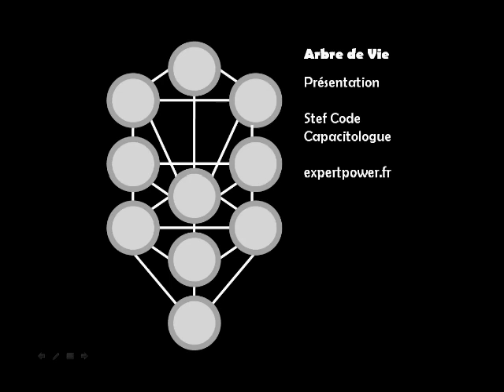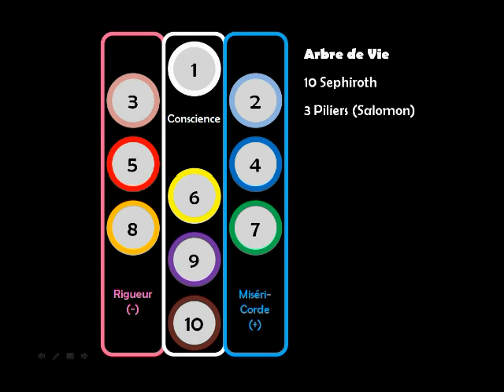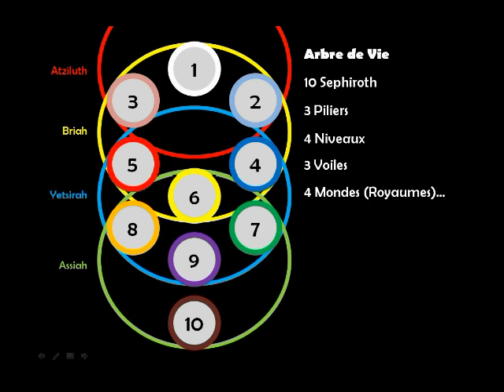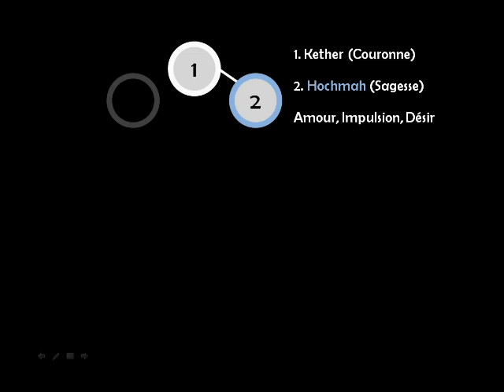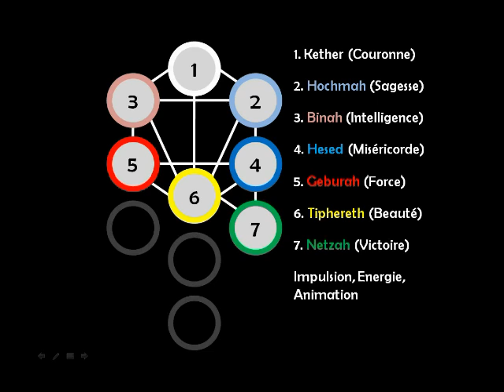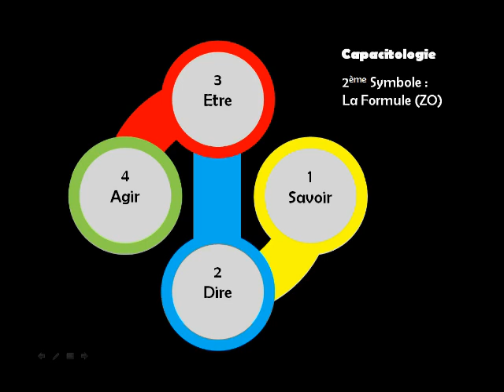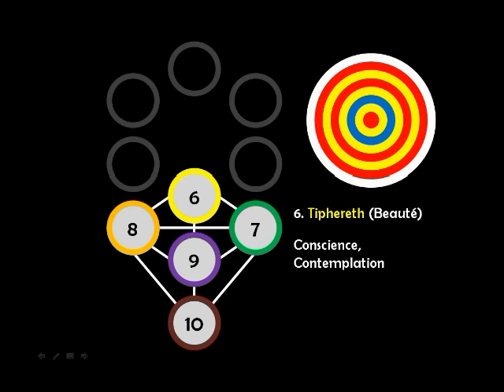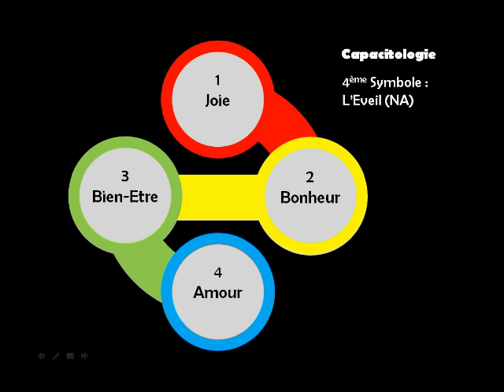Arbre de Vie séphirotique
Présentation de l'Arbre de Vie séphirotique et liens avec la Capacitologie